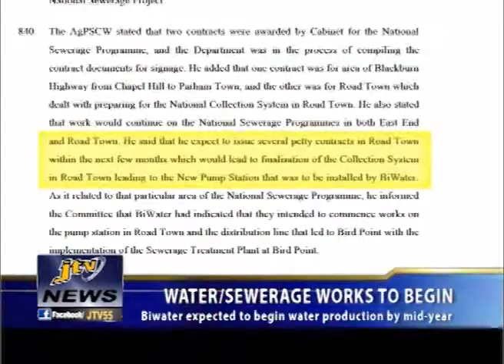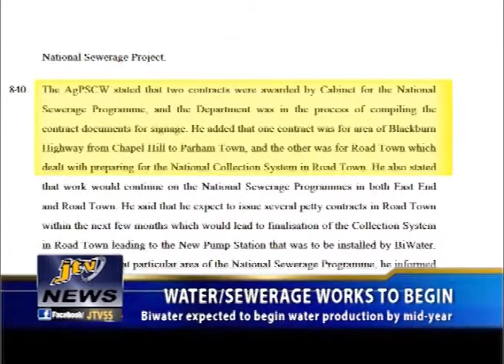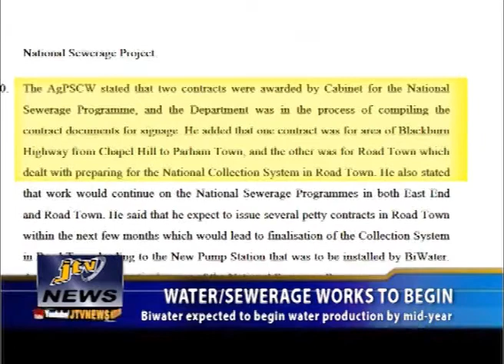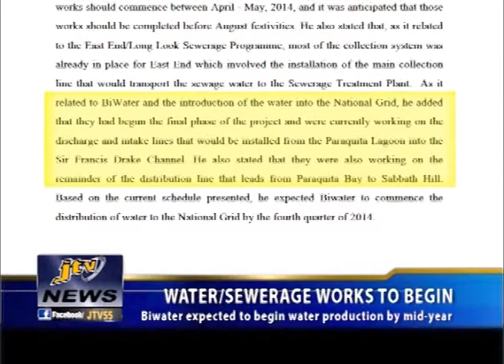WATER SEWERAGE WORKS TO BEGIN